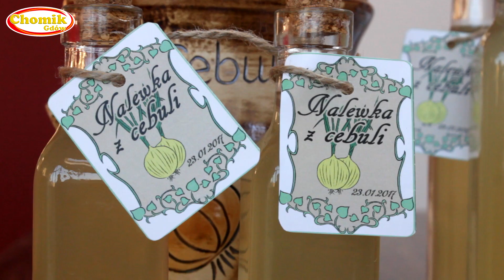Jak zrobić...? #72 Nalewka cebulowa | Piwniczka Chomika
Stosowana nie dla smaku i przyjemności, ale dla zdrowia. Skuteczna jak żadna i prosta w przygotowaniu nalewka z cebuli pomoże nam zwalczyć chorobę i zabezpieczyć się przed infekcjami. Dobra na każdą porę roku i okresy osłabienia organizmu. Zatem na zdrowie!

- Krajacz do cebuli:

W sprzedaży stacjonarnej.